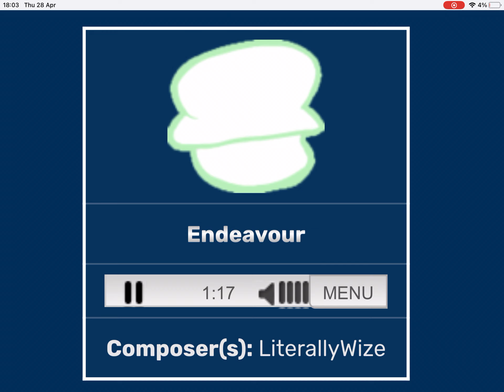FNF vs Bambi’s Strident Crisis - Endeavour